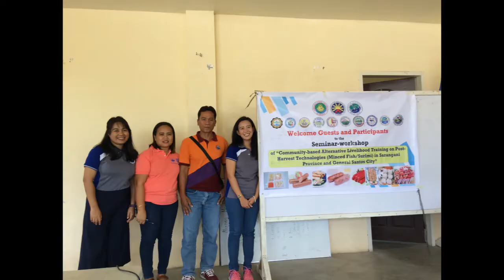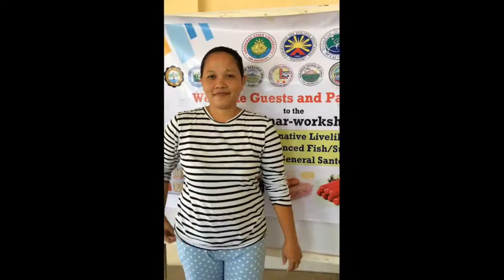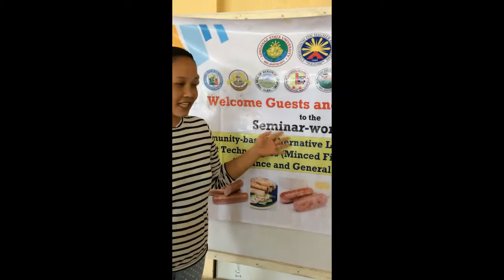MSU-GSC Fisheries Extension: Team Maasim B2 (NUGGETS MAKING)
Seminar - Workshop of "Community - based Alternative Livelihood Training on Post Harvest Technologies (Minced Fish/Surimi) in Barangay Kabacan, Sarangani Province.